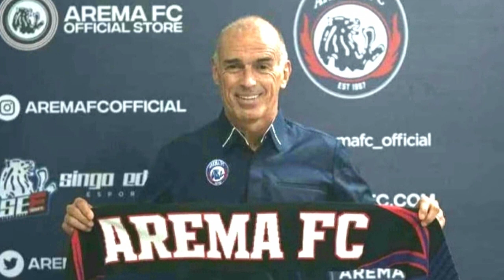Bursa Transfer Pemain Arema Fc !! 2 Nama Resmi Bergabung ke Liga 2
Bursa Transfer Arema Fc mulai memanas, pasalnya 2 nama punggawa Arema Fc resmi dipinjamkan ke Liga 2 pada Bursa Transfer jeda paruh musim Liga 1, siapa saja mereka ? simak dalam video ini selengkapnya...